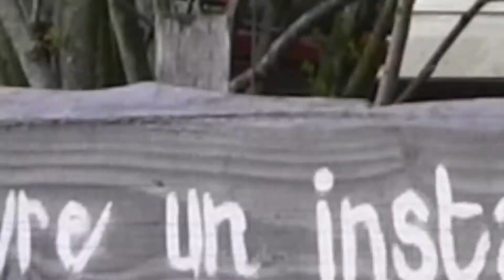"Moi, je n'ai jamais vu une vache de ma vie !"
Le 16 mai dernier, les équipes d’EuropaCity se mettaient au vert et rendaient visite aux salariés et stagiaires de la Ferme Pédagogique de la butte Pinson à Montmagny. Plutôt que du grandiose et de la démesure, les participants se sont au contraire montrés désireux d'un retour aux sources et aux choses simples.
Retrouvez les temps forts de ces échanges grâce au compte-rendu vidéo de la rencontre !